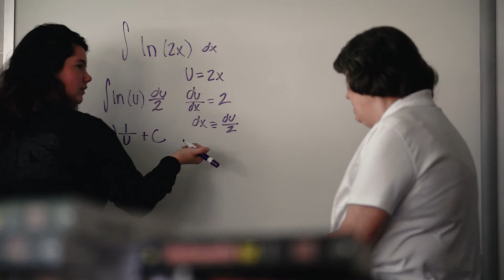FCPS Is Transforming Lives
Watch the stories of FCPS, many inspired by real events, that show how people across FCPS are inspiring young minds. Engage - Inspire - Thrive FCPS' tagline captures the outcomes FCPS' strives to achieve for students, employees and community.